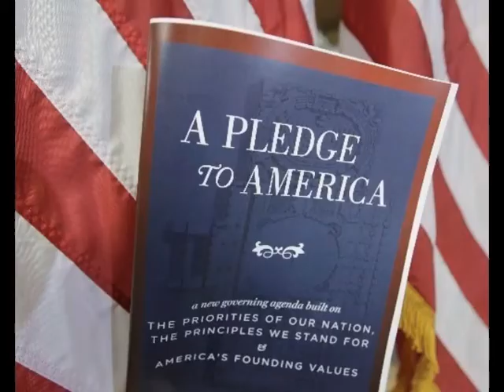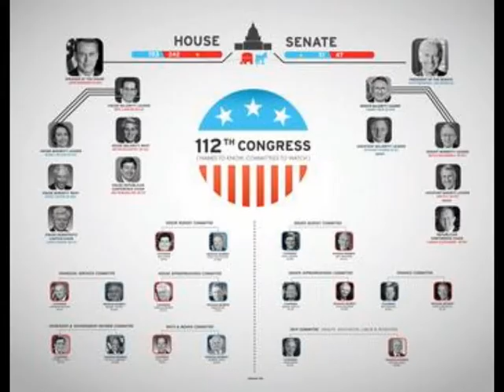9.1.1 Do Nothing Congress Vote them OUT!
congress not the president makes and passes laws!There not hurting Obama there hurting
us the American people.And if we leave them in office WHO'S TO BLAME?